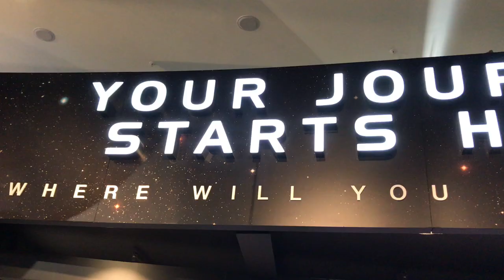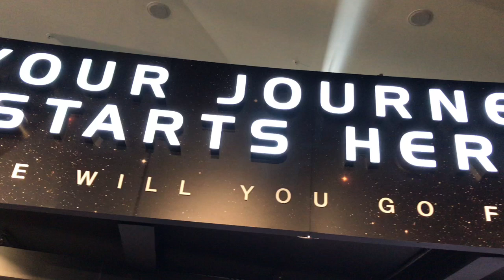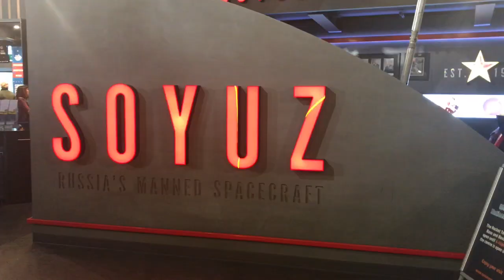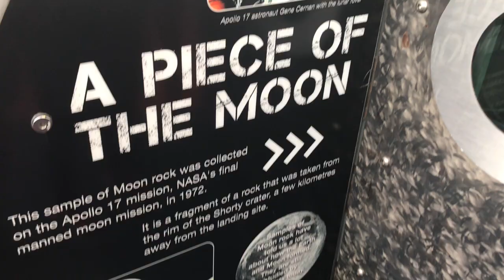National Space Centre in Leicester 2018 | By SuperGirl H